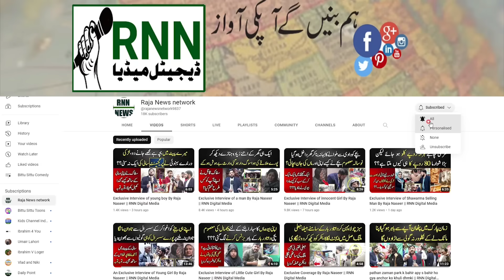نسرین سے خصوصی گفتگو